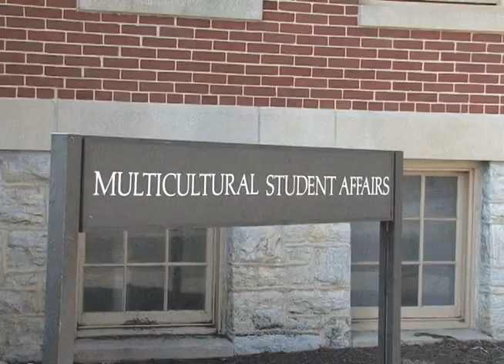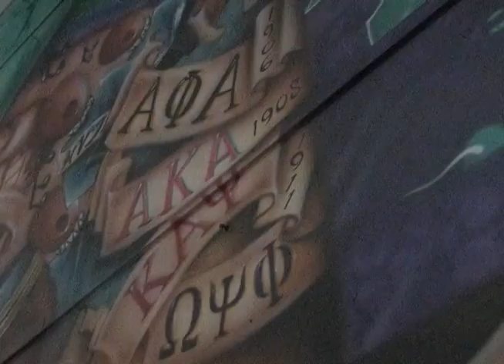Shippensburg University's Statewide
The truth behind Statewide and the deeper meaning of Umoja. Promoting Diversity on Shippensburg's Campus